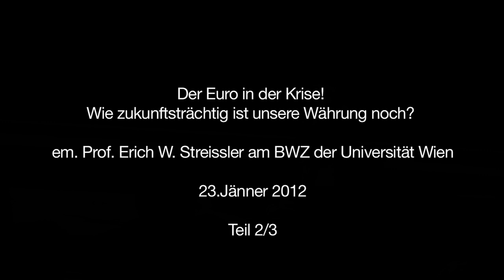Prof. Erich W. Streissler am BWZ der Uni Wien am 23.Jänner 2012 Teil 2/3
Der Euro in der Krise!
Wie zukunftsträchtig ist unsere Währung noch?

em. Prof. Erich W. Streissler am BWZ der Universität Wien

23.Jänner 2012

Teil 2/3